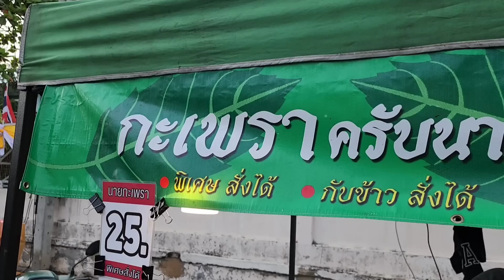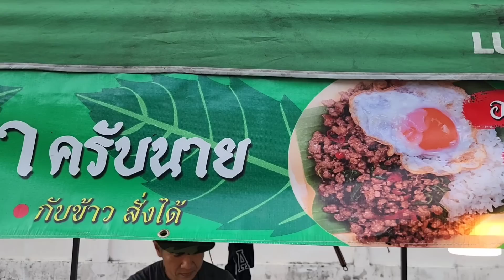บัตรคิวไม่มีแต่ทำไม่ได้พัก‼️ เจออีกแล้วอาชีพรวยเร็ว คนเดียวก็ทำได้ ข้าวกะเพรา25฿ น้ำซอสเดียวเด็ดโคตร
ร้านกะเพราครับนาย
ตลาดไนท์วัดบูรพ์ ถ.ชุมพล ต.ในเมือง อ.เมือง จ.นครราชสีมา
ขายทุกวัน เวลา 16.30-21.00น.